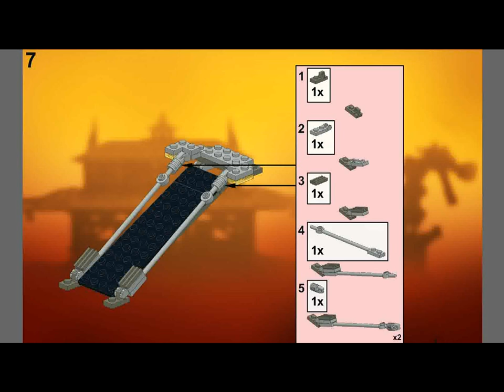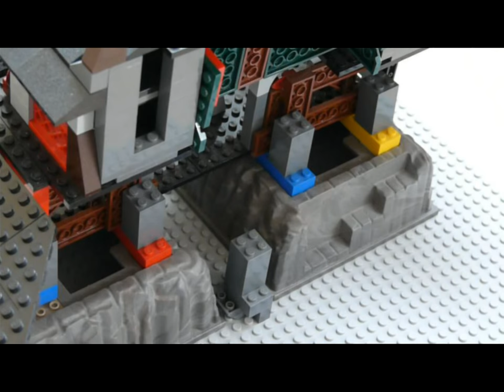How to build a Lego Asian Temple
Comment construire un temple asiatique en Lego.

Inclus les instructions de montage en PDF!
Including building instructions in PDF!

Everything made by Ludovic Bontemps

Le temple a été présenté au concours Festi'Briques (section adultes) de Frouard en 2012 et il reçu le premier prix : meilleur design, meilleure construction et meilleur assemblage.